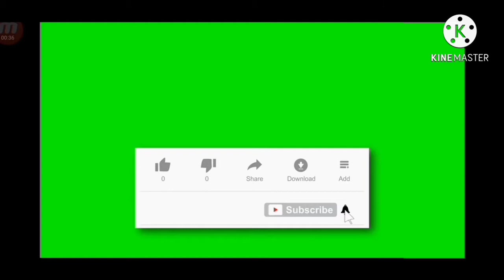GRANNY GAME PLAY EXTRALOCKS IN EASY MODE GRANNY ESCAPE IN DOOR